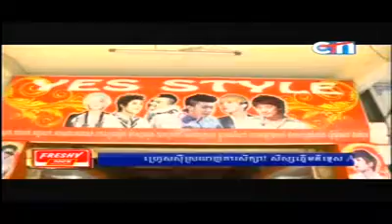Khmer News | Khmer Hot News today 06 September 2014 | Cambodia News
Khmer News
Khmer News today this week
Khmer News today Hang Meas 2014
Khmer News hang Meas today 2014
Cambodia News
Cambodia News today this week
Cambodia News today Hang Meas 2014
Cambodia News hang Meas today 2014
STV News
BTV News
VOD News
RFA News
RFI News
CNRP News
CBNMedia News